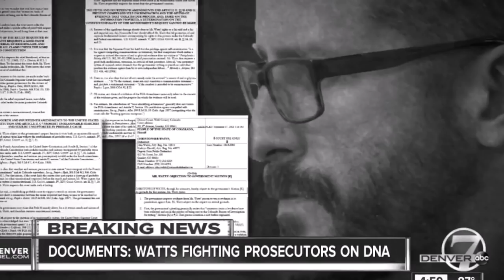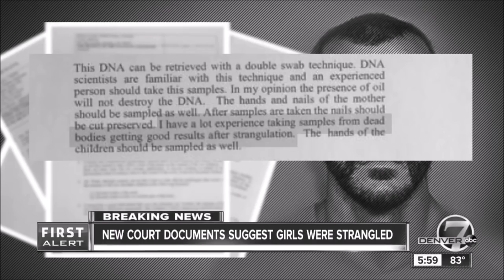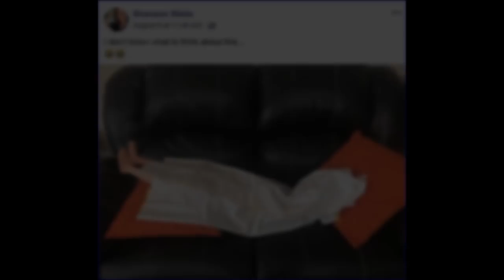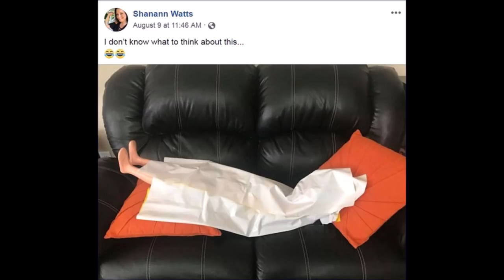WOW! NEW INFORMATION ON COLORADO CASE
New details on the Chris Watt's case. This case IMO is going to last for quite awhile, next court date is scheduled for November 19, 2018.